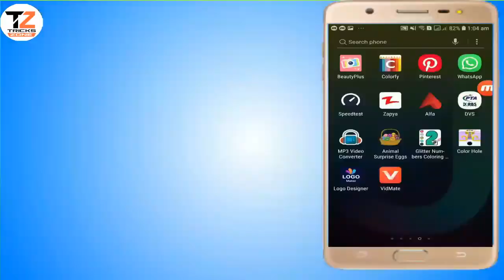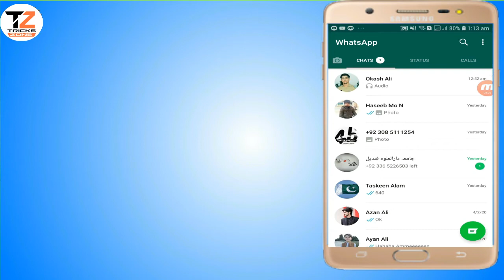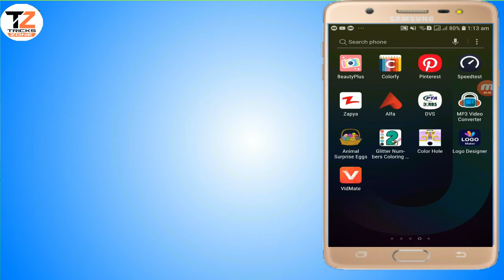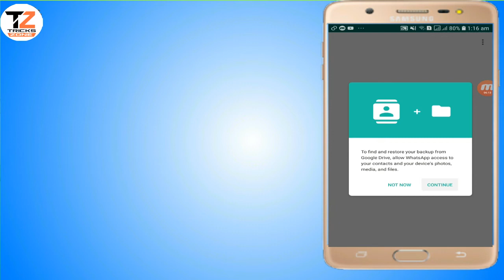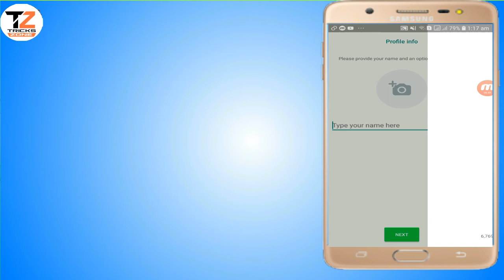How to take whatsapp chat backup from one phone to another | Complete data like Photos Videos Tricks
In this video I am going to show you how to take backup your all pictures and messages from whatsapp to Google drive and how to restore. I show you a very simple method so follow the instruction.

1. How to Take Backup and Restore of WhatsApp Pictures & Messages to Google Drive Updated! 2021
2. Whatsapp backup google drive
3. How to restore whatsapp backup
4. Google drive backup restore